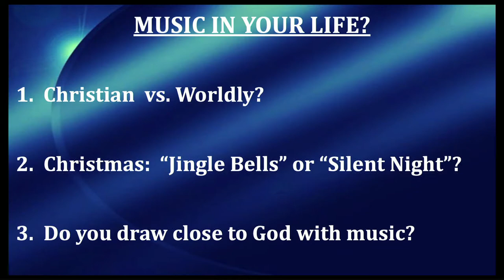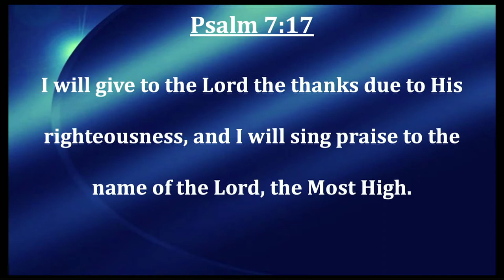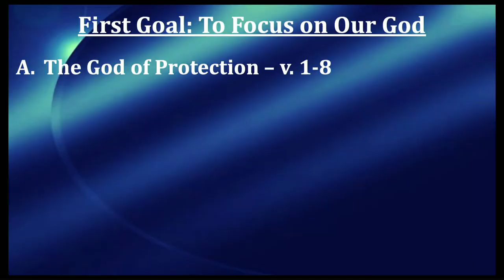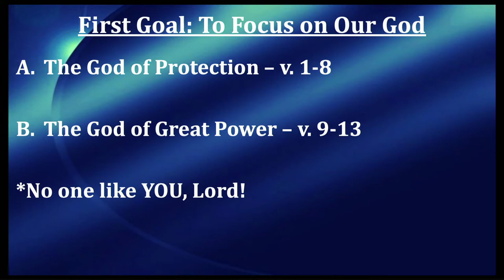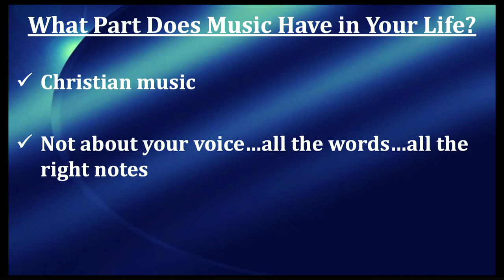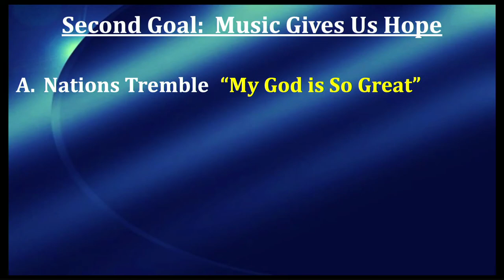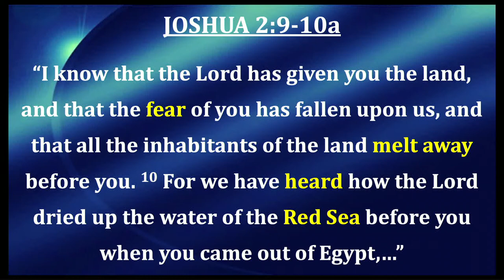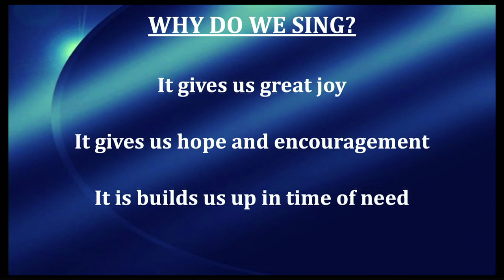God Uses Music 120819